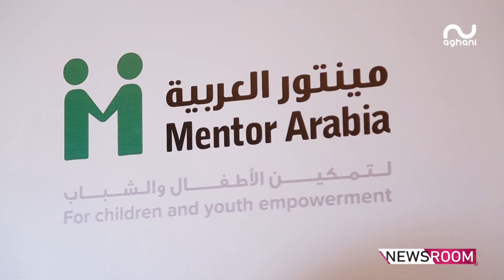منتور عربية تطلق خطتها لاستقبال ملكة السويد سيلفا بدعم من قيس الشيخ نجيب، آبو وميشال فاضل!